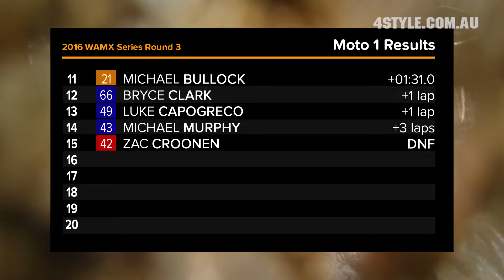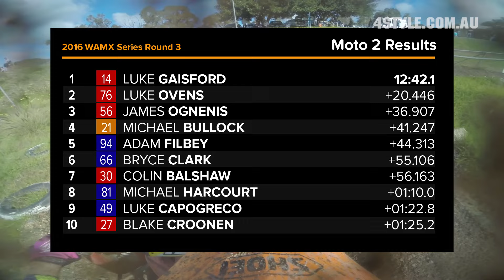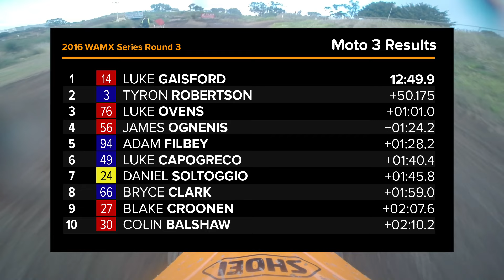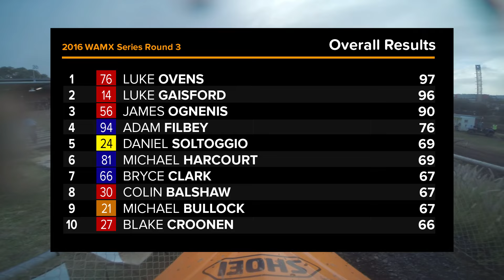2016 WAMX: Rd3 Coastal Park, Pro-Quad Highlights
Highlights from the Pro-Quad Class at the third round of the 2016 West Australian Motocross Series, Coastal Motorcycle Club, Henderson